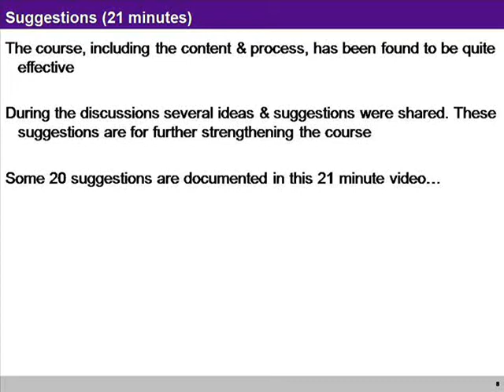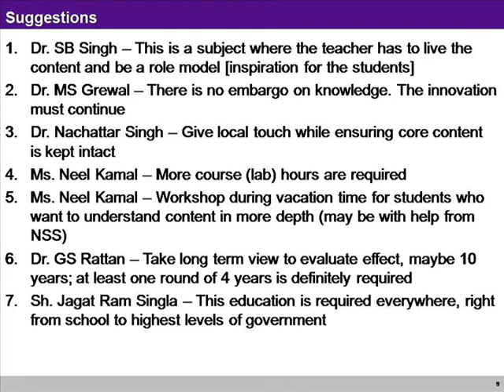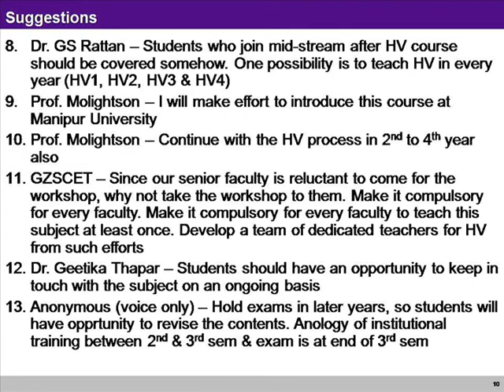PTU Feedback - 7 Suggestions & Plans